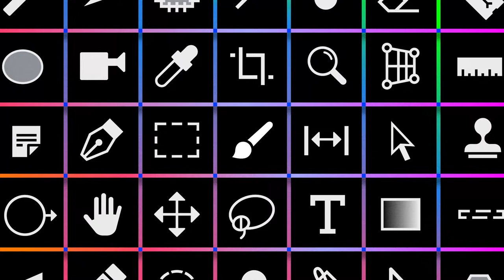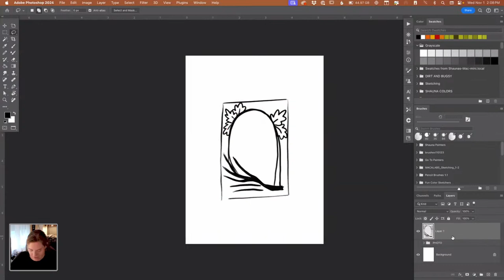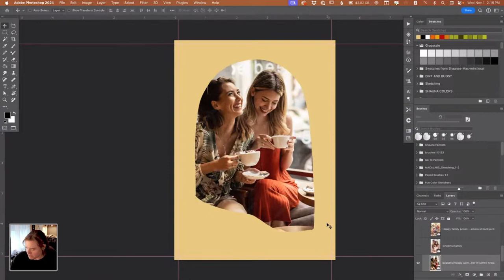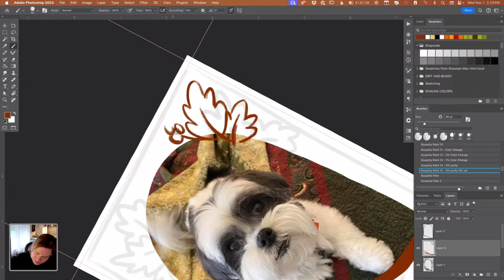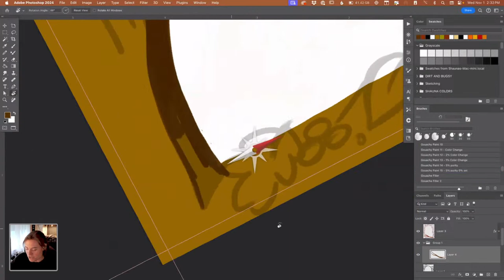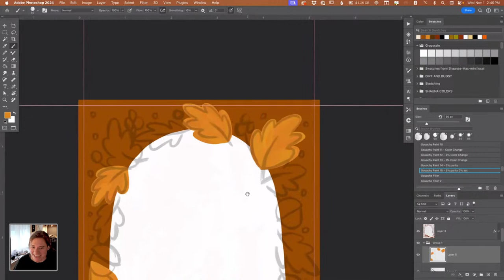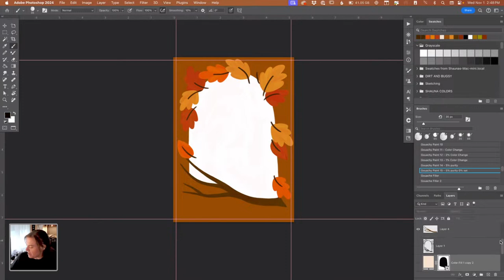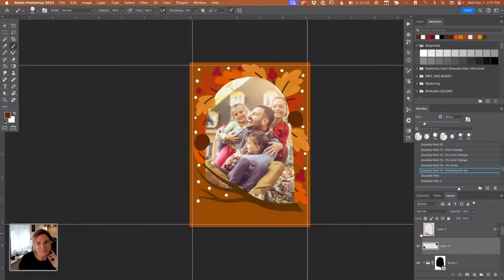Illustrated Seasonal Cards in Photoshop with Shauna Lynn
Join Shauna Lynn as she takes you through her process to create her seasonal photo cards in Photoshop. Starting from sketch and sizing, follow along as Shauna paints, adds text, and creates mockups of the final illustrated card.

Tune in live and participate in the direction of Shauna’s illustration!

VooDoo Val is a Creative Streamer & Community Moderator for Adobe Live based in Sacramento

00:00 Start
02:21 Shauna’s intro and project
09:24 Polling chat for frame design - canvas size/settings
13:15 Creating a mask for the card
16:42 Border illustrations
29:36 Color palette choices and painting over sketch
38:21 Discussing season changes
49:35 Detailing the frame illustration
56:21 Wrap up